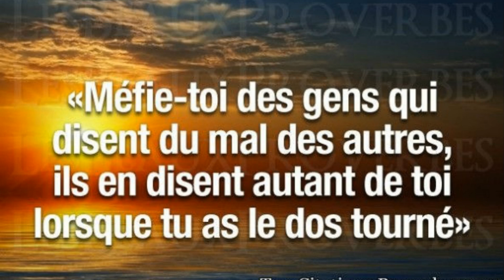Beau proverbe. Belle citation sur la vie et totale confiance. Les gens qui disent du mal des autres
«Méfie-toi des gens qui disent du mal des autres, ils en disent autant de toi lorsque tu as le dos tourné»